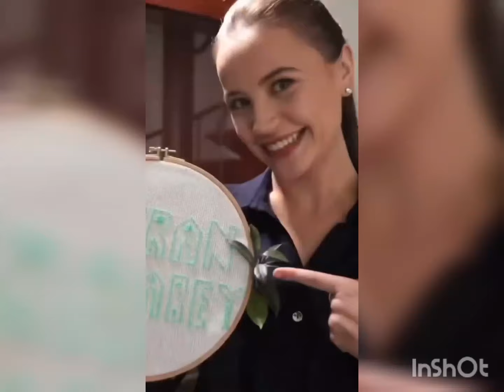Yağmur Yüksel and Baris Baktas New Sharing